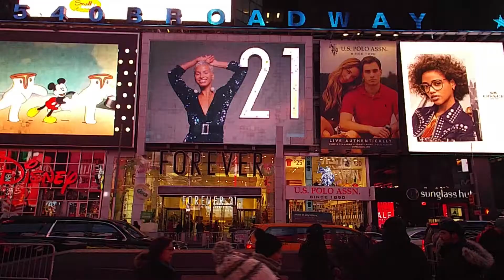Creative Solutions | VR Live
Events are one of the most lucrative marketing methods for B2B businesses.

Creative Solutions Presents VR Live - Your Premium Solution for Live Event Marketing